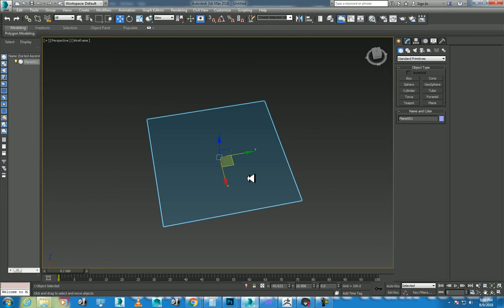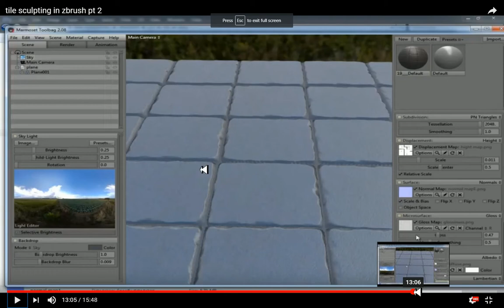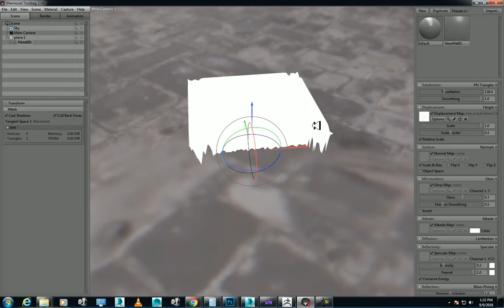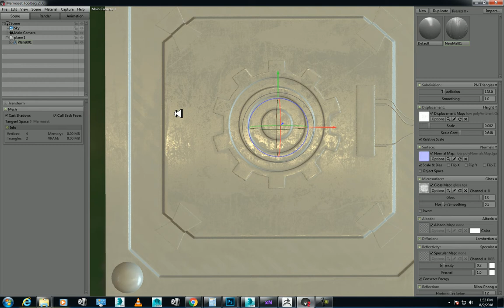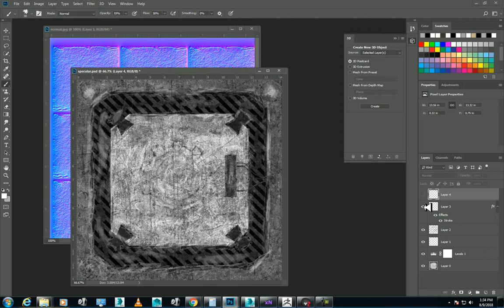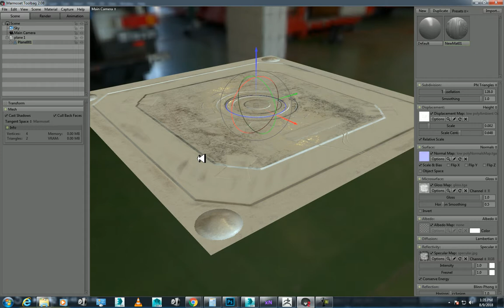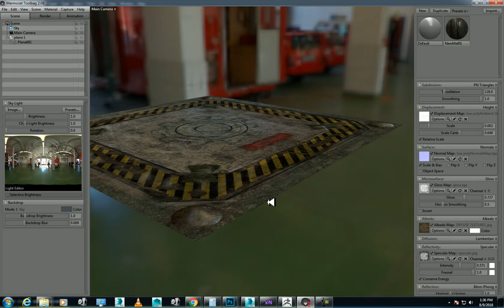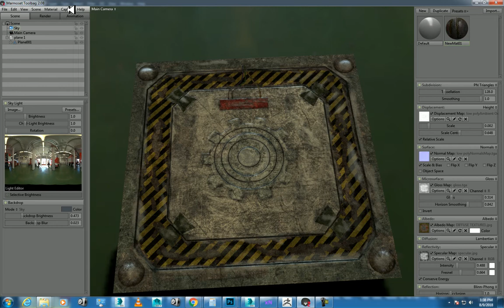marmoset toolbag | Getting to Know Toolbag | Marmoset Toolbag - Portfolio ready renders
marmoset toolbag

marmoset toolbag 3 render tutorial